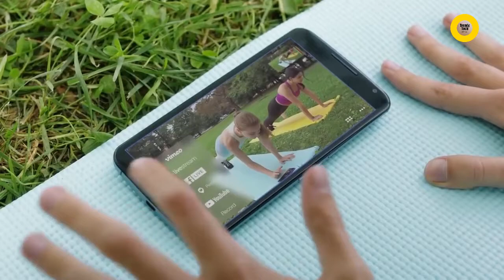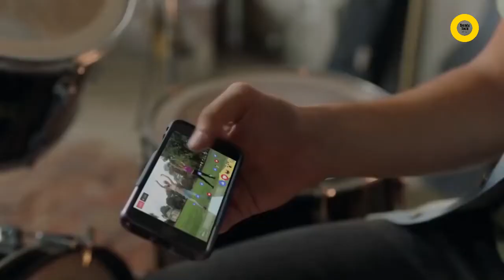AMAZING BEST PRODUCTS IN 2021 Universal Phone Charger Music System Air Quality Monitor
AMAZING BEST PRODUCTS IN 2021

0:10 - Universal Phone Charger
1:14 - Music System
3:20 - Air Quality Monitor
5:58 - Smart Watch with GPS
7:24 - Bluetooth Tracking Device